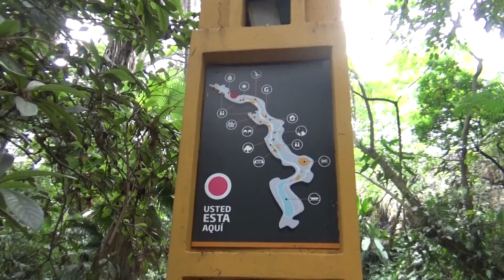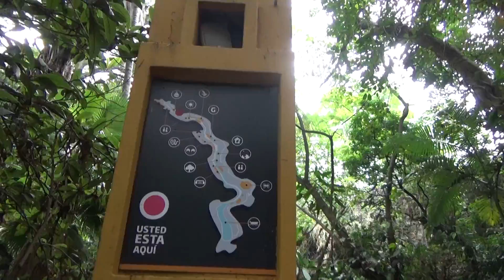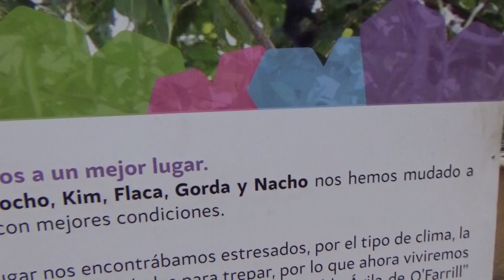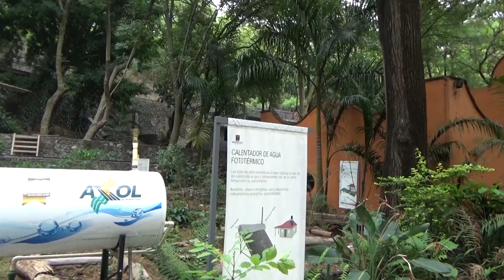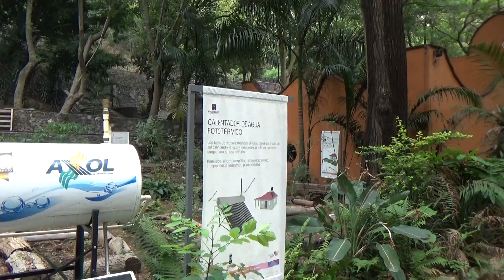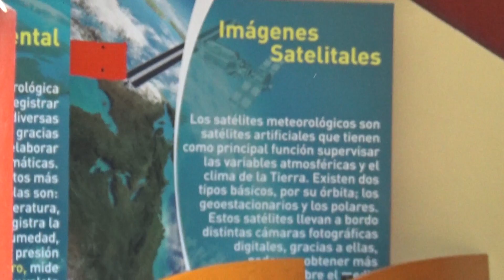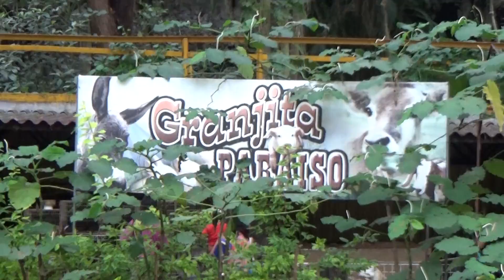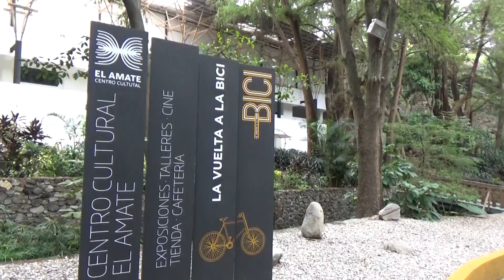Visitando la Barranca de Chapultepec, Cuernavaca.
Visitando el Parque Ecológico Barranca de Chapultepec, Cuernavaca, Morelos